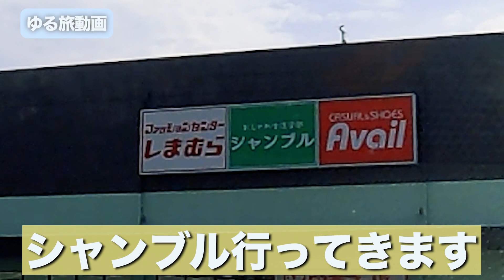【ぼっちドライブ旅】一人で神戸で買い物したら充実しすぎた・・・！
完全ゆるプライベート感丸出し動画です💪
ハーバーランドで今度は買い物したいな！

◆れっちゃんねる公式オリジナルグッズはココから買えます✧